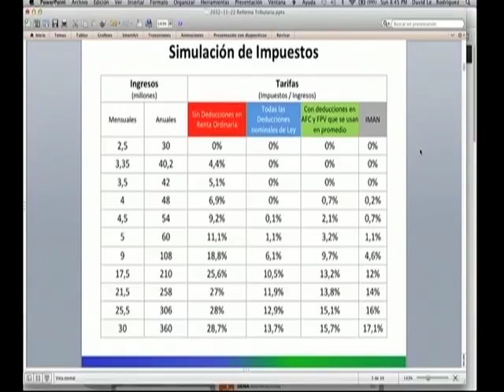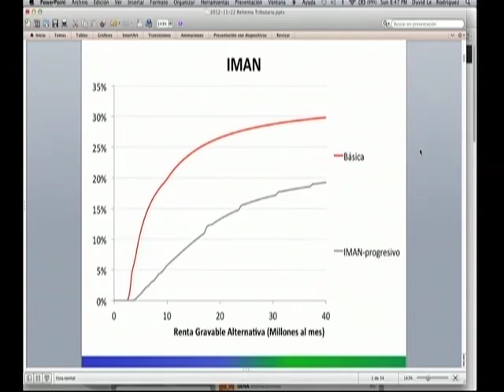¿Qué impuesto deben pagar las personas que ganan más de 8 millones de pesos?